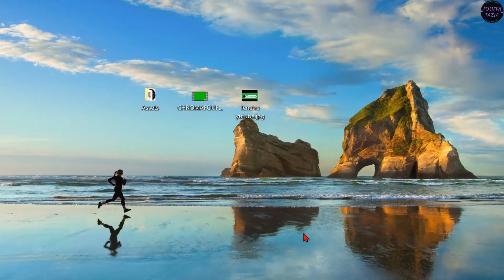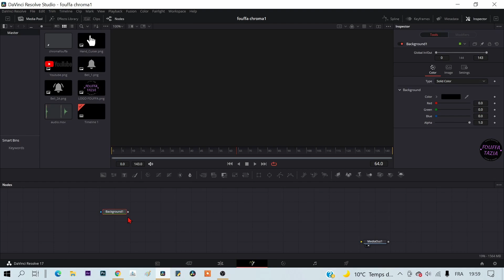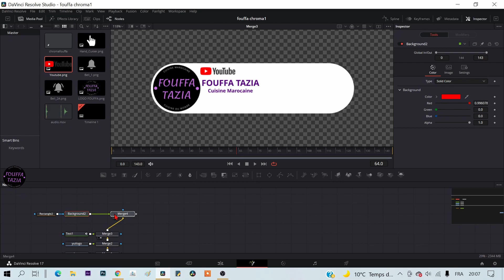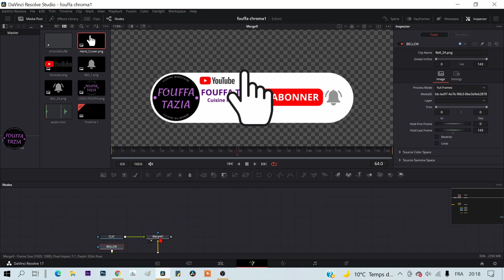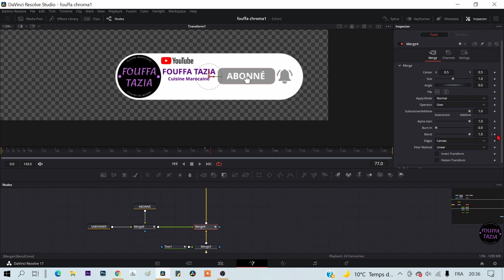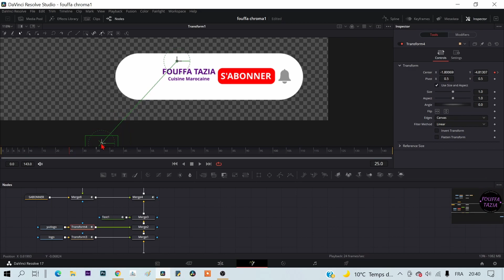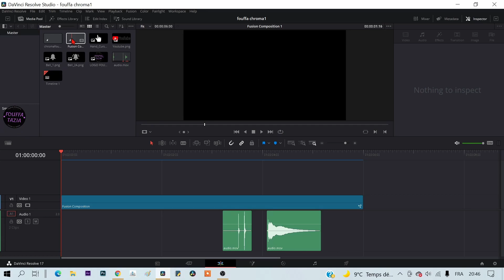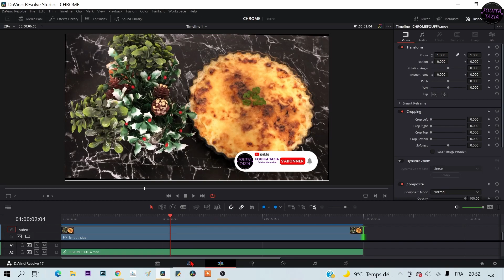Davinci resolve animation de a à z pour ta chaineكيفية عمل رسم متحرك من الألف إلى الياء لقناتك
apprenez à faire des animation vous même sur Davinci Resolve 17
les étapes sont créer une animation avec ton logo nom de ta chaine e.t.c
puis après mettre ton animation sur un arrière plan vert pour pouvoir l'utiliser comme chroma key
et après comment supprimer l'arrière plan vert pour l'utiliser dans ta chaîne.
تعلم كيفية عمل الرسوم المتحركة بنفسك على Davinci Resolve 17تتمثل الخطوات في إنشاء رسم متحرك باسم شعارك لقناة الخ الخاصة بكثم ضع الرسوم المتحركة على خلفية خضراء لتتمكن من استخدامها كمفتاح صفاءثم كيفية إزالة الخلفية الخضراء لاستخدامها في قناتك.